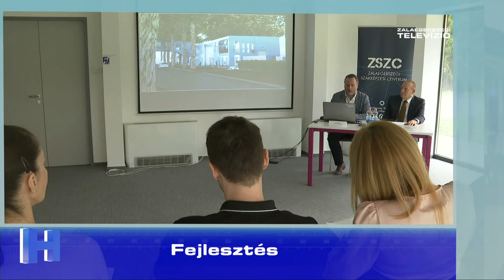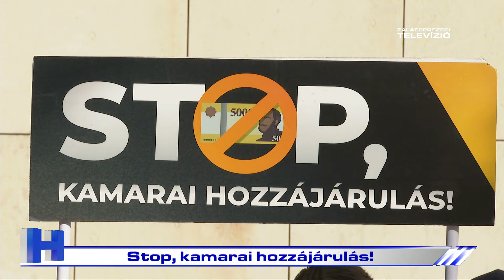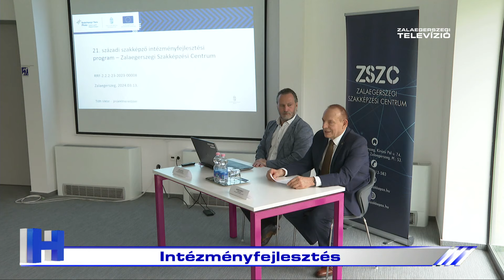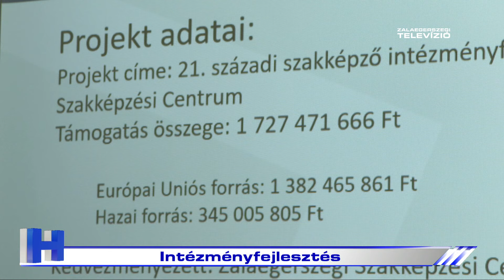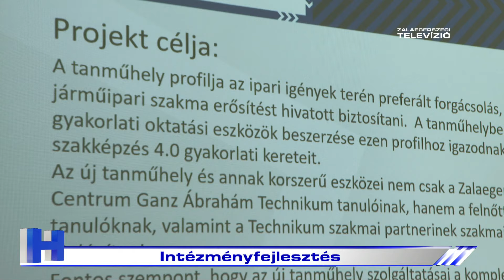Híradó – 2024. március 13.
A Zalaegerszegi Televízió 2024. március 13-i Híradója.

1. Aláírást gyűjtenek - népszavazást kezdeményez a Jobbik
2. Magyar sajtó napja - reggelire hívták az újságírókat
3. Fejlesztés - új tanműhely épül a Ganz Technikumban
4. 35 éves a HTOE
5. A rendszeres szűrés életbevágó
6. Formabontó tárlatvezetés
7. Kiemelkedő eredmény